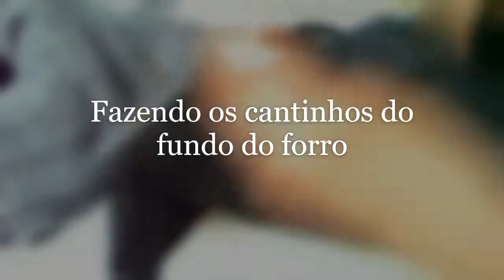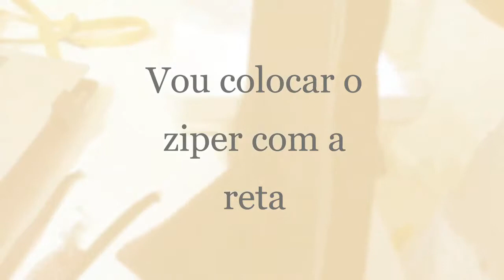customização - Como transformar uma malha de lã em uma bolsa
Nesse video eu ensino detalhadamente como transformar uma malha de lã simples em uma linda bolsa.

Confira e se gostou nao esqueça de inscrever-se e curtir o video